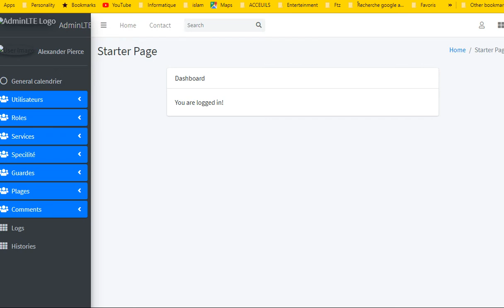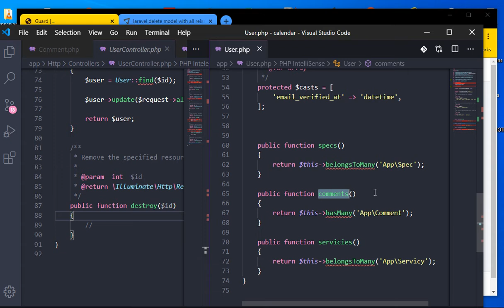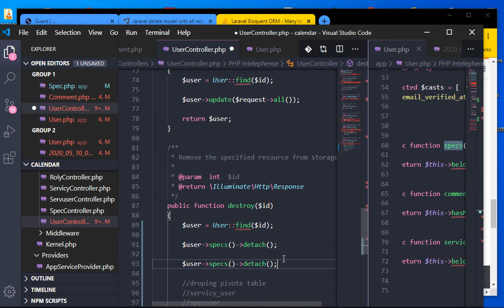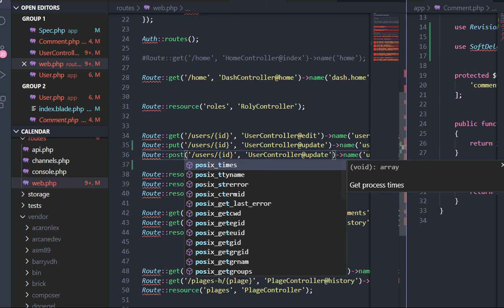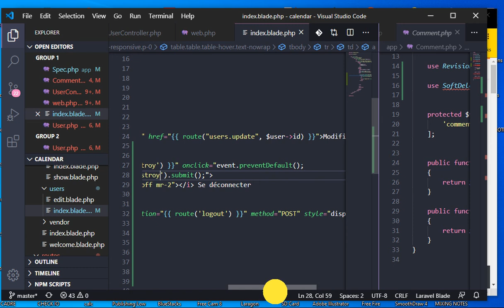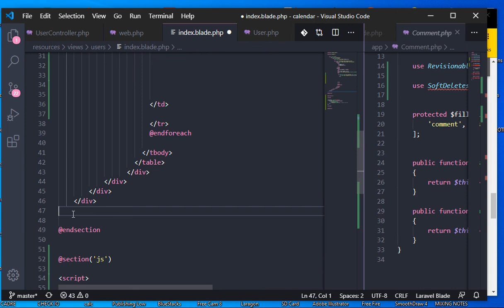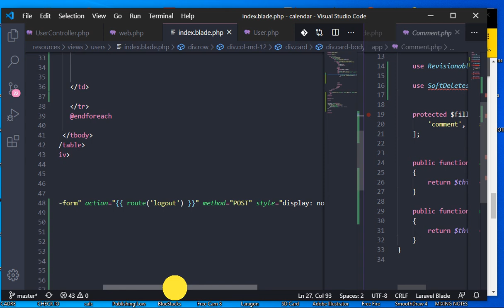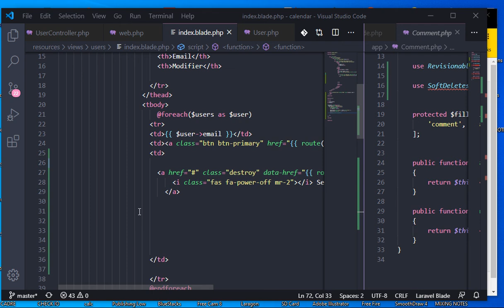LARAVEL GUARD DASH #109